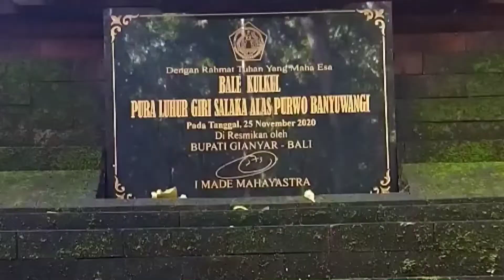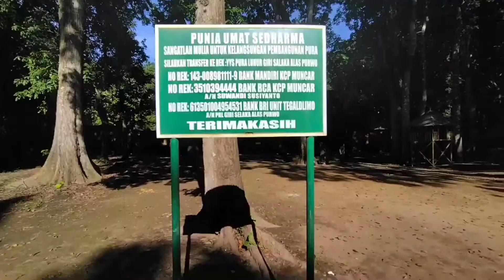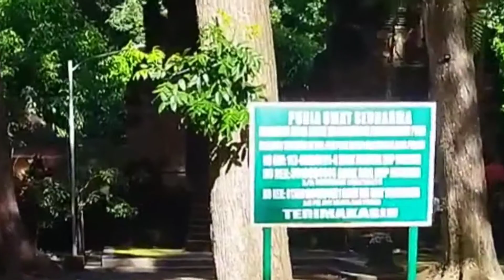episode PURA GIRI SELAKA ALAS PURWO hutan penuh misteri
# Pura Luhur Giri Salaka, berada di kawasan # Taman Nasional Alas Purwo, # Kecamatan Tegaldlimo, # Kabupaten Banyuwangi. Jaraknya kurang lebih 60 km atau satu setengah jam perjalanan dari pusat kota. Meskipun dibangun di tengan hutan belantara, namun bagi pemedek yang ingin tangkil tidak perlu khawatir. Utamanya msalah akses jalan menuju pura ini, sebab akses jalannya sudah benar-benar mulus. Bagi pemedek yang tangkil tinggal mengikuti jalan utama dari gerbang masuk # taman nasional, sejauh 60 km untuk menuju lokasinya.

Sepanjang jalan menuju pura, juga akan disuguhi pemandangan hutan lebat di sisi kiri dan kanan jalan. Ada juga panorama hutan jati yang tak kalah menawan. Begitu mendekati # Resort Rowobendo, kalian bakal mendapati bangunan pura di sisi kiri.

Dilihat dari sejarahnya, Pura Luhur Giri Salaka menjadi salah satu bangunan yang sudah berdiri kokoh sejak 1985 silam. Tak jauh dari sini juga akan ditemukan # Situs Kawitan. Biasanya, setiap 210 hari sekali, umat Hindu rutin melaksanakan # upacara keagamaan Pagerwesi. Mereka biasanya akan ramai berbondong-bondong datang ke pura ini. Tak hanya dimanfaatkan untuk memanjatkan doa, beberapa di antaranya juga dibuka untuk umum sebagai # tempat wisata